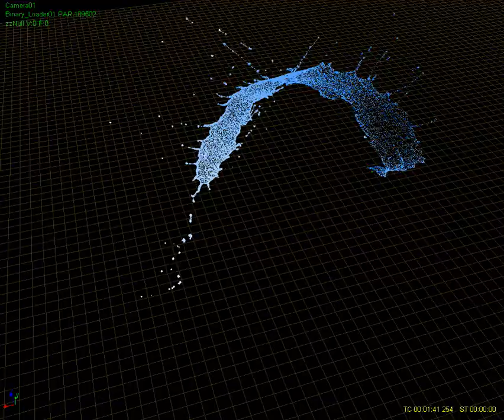RealFlow Case Study: Coca-Cola Share. Arc Splash circular sweep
Credits:
Fin Design + Effects
Surry Hills, Australia

Fusion CI Studios
Santa Monica, CA